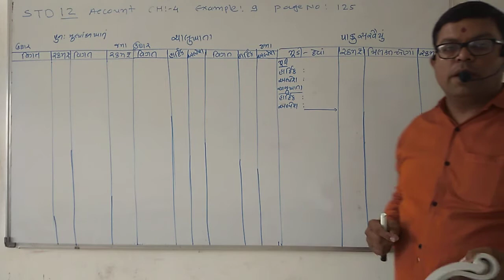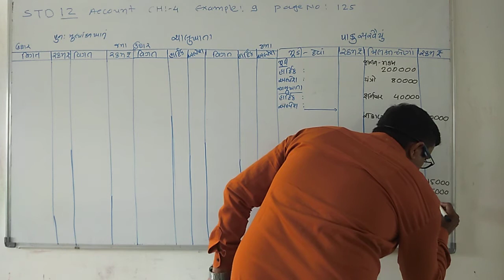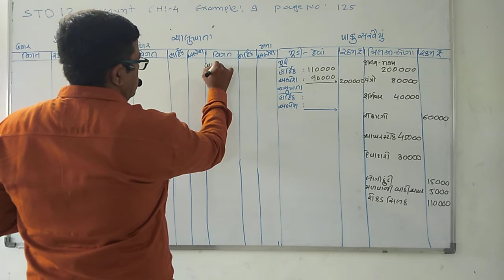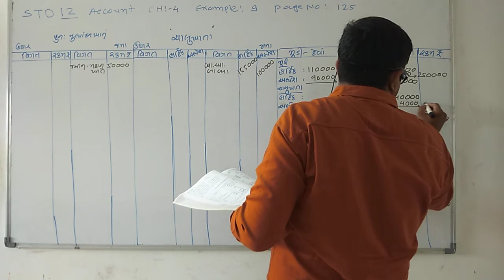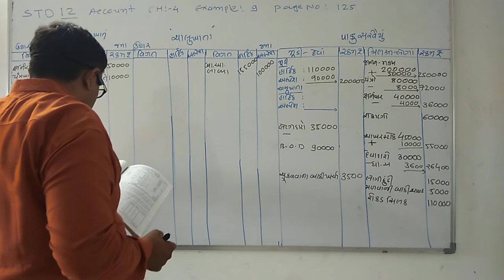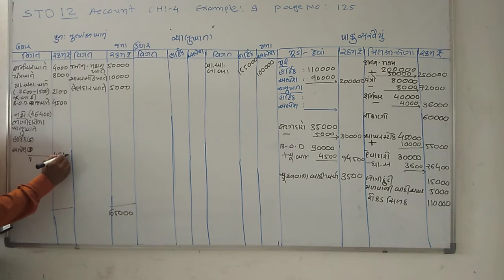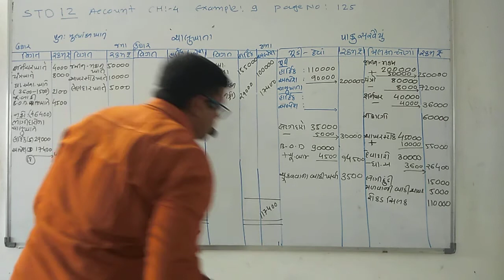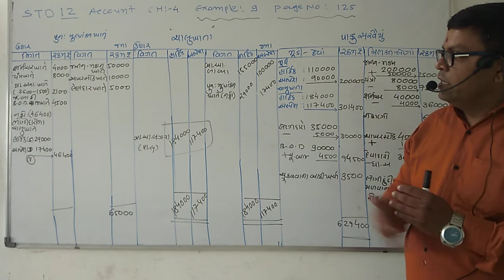Std 12account ch 4 example 9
Bhaviksir